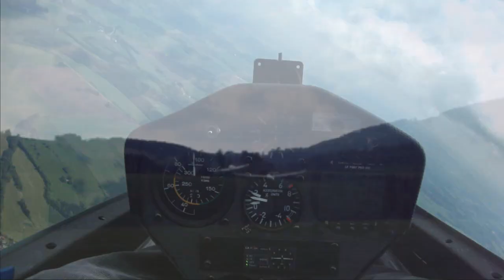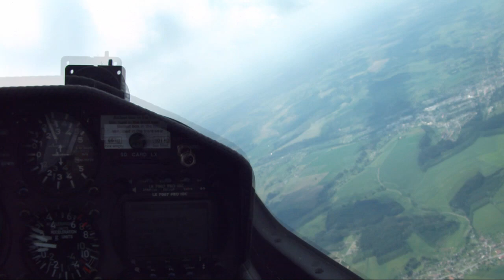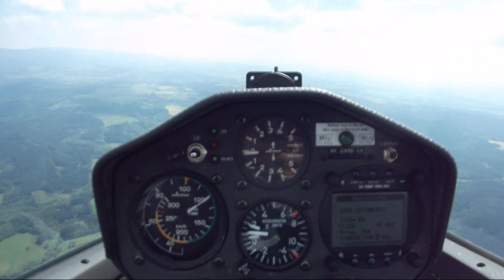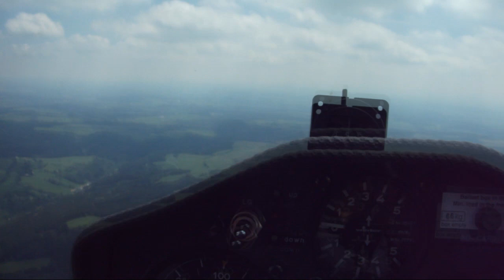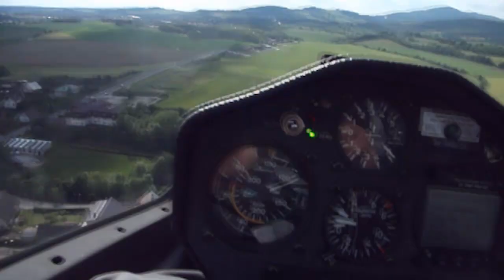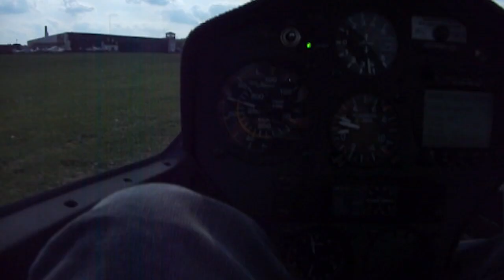DG1000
HiJack s Tukanem na vývozu...